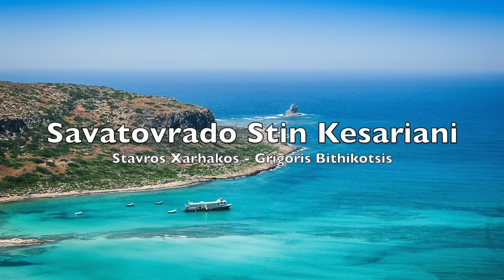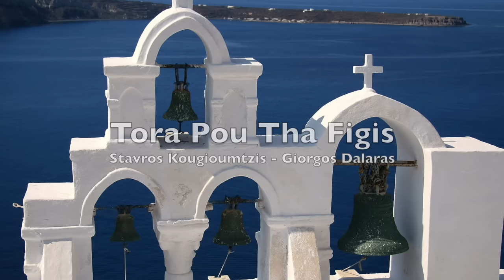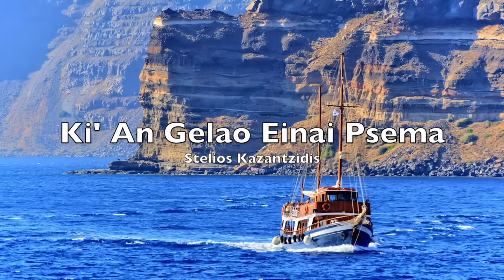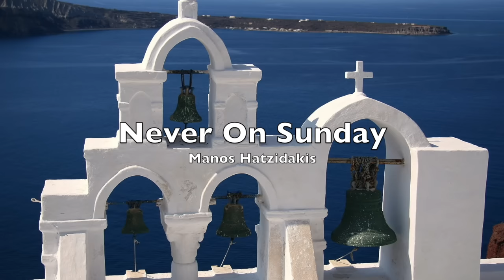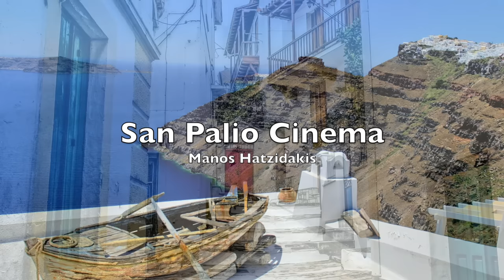MOST LOVED GREEK INSTRUMENTALS - THE BOUZOUKI MASTERS (NON-STOP HITS)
Over three hours of the top Greek songs done as instrumentals. Great for nightclubs, restaurants, parties, weddings, birthdays, quiet dinner music. This compilation consists of some of the top Greek laika, rebetika, and entehna songs performed as instrumental versions. The bouzouki has always been the primary Greek instrument for these type of songs. While you are listening to this beautiful selection of songs you will enjoy the wonderful images of Greece in Hi quality.

TRACK LISTING
1. Savatovrado Stin Kesariani (Saturday Night In Kesariani)
2. To Tholomeno Mou Mialo (My Cloudy Thoughts)
3. To Pes (You Said)
4. Tora Pou Tha Figis (Now That You’re Going)
5. Konda Sta Ksimeromata (Near Dawn)
6. Kai An Gelao Einai Psema
7. Oi Aisthimaties (The Lovers)
8. Gia Min Agapi Hanese (For One Love)
9. Ypomoni (Patience)
10. To Tsifteteli Tis Eftixias
11. Matomena Ftera (Wings Of Blood)
12. Vradiazi (Nightfall) Theodorakis
13. Enas Alitis (Bad Boy)
14. To Sirtaki Tis Pareas (Friendship Sirtaki)
15. Fragosiriani
16. Tsifteteli (Panagiotis Stergiou)
17. Theme In 5/8
18. To Hasapiko Tis Athinas
19. San Palio Cinema
20. Sent From Heaven
21. The Road To Foreign Lands
22. Apopse Thelo Na Pio